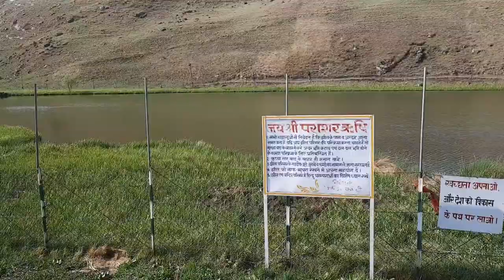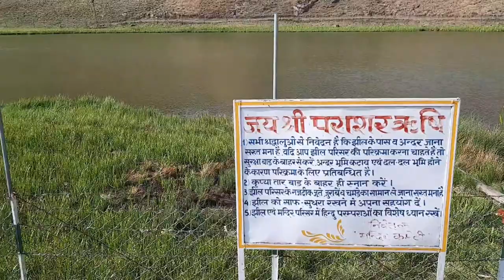Parashar Lake Mandi | Parashar Lakhe | पराशर झील मंडी | पराशर ऋषि मन्दिर | Parashar Temple mandi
Parashar Lake Mandi its beautiful place in himachal pradesh is it placed in Mandi district himachal pradesh
Parashar Lakhe
 पराशर झील मंडी
पराशर ऋषि मन्दिर
Parashar Temple mandi
Himachal tour
Lalit World Travel